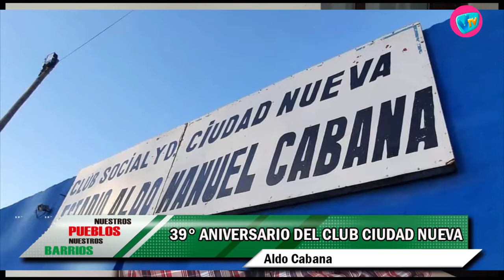NUESTROS PUEBLOS - 15 de Octubre de 2021